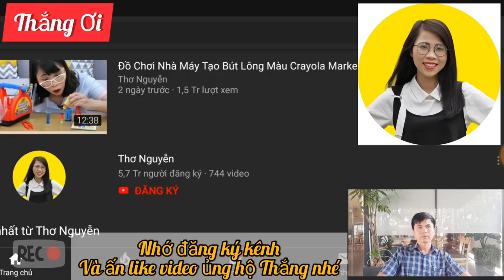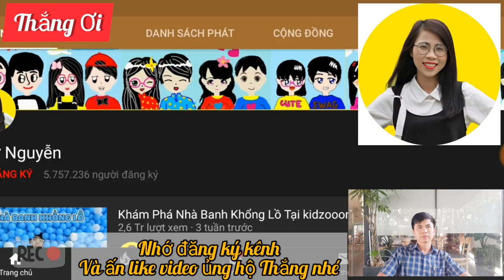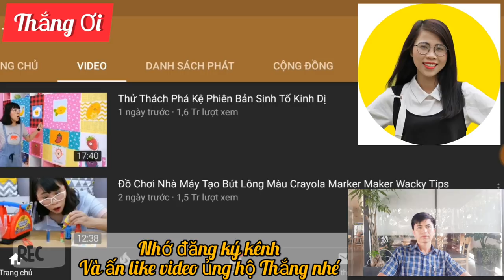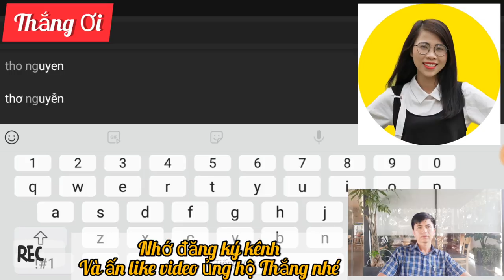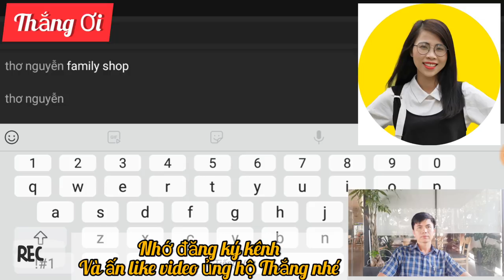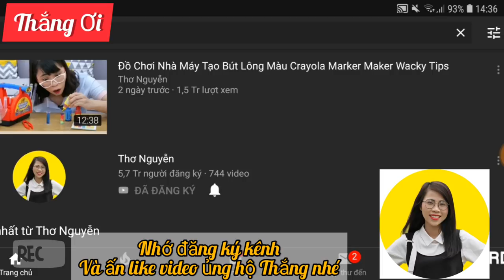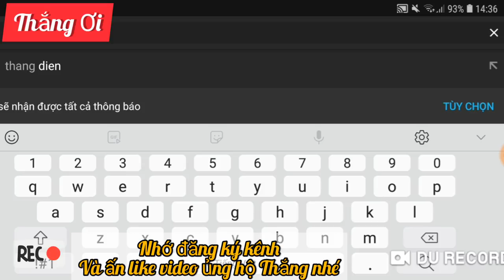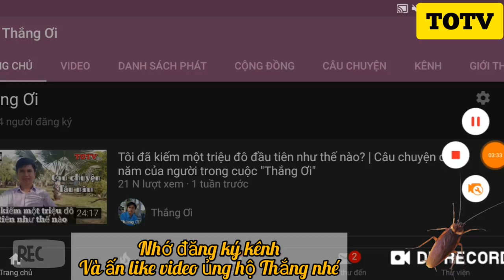Chủ tịch chém gió "Thắng Ơi" gặp Youtube trẻ em "Thơ Nguyễn" và cái kết - Đừng bao giờ khinh bạn trẻ